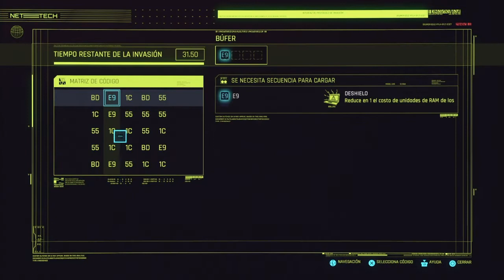4- Control de territorio, "desaparecer a alguien" y el club de la pelea| Cyberpunk 2077 (sub esp)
En esta parte vemos como hay bandas que se quedan en ciertos territorios y se pueden tomar como misión secundaria para encargarse de ellos, así como una misión secundaria para "desaparecer" a un criminal de la zona y continuamos con la misión del boxeo, al parecer gemelos con una personalidad compartida, esto podría ser bien el club de la pelea, por el momento no he visto mas bugs